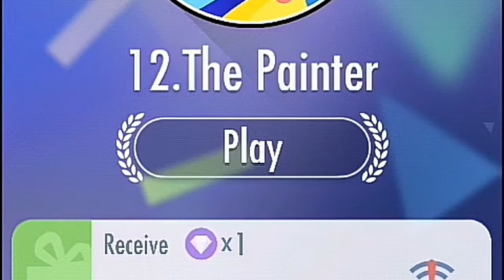Top 5 Android Games 2016